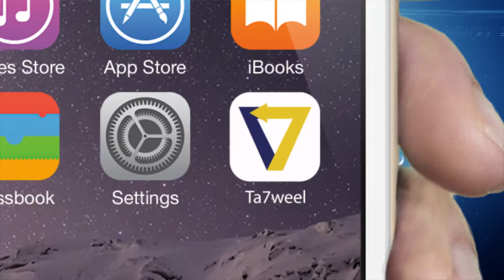موشن جرافيك لتطبيق الموبايل - abc media - شركة موشن جرافيك مصرى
لو حابب تصمم فيديو موشن جرافيك احترافي مع افضل شركة موشن جرافيك فى مصر شامل الإسكربت والتعليق الصوتى داخل استديوهات احترافية والتسليم خلال 72 ساعة كلمنا على :
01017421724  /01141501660